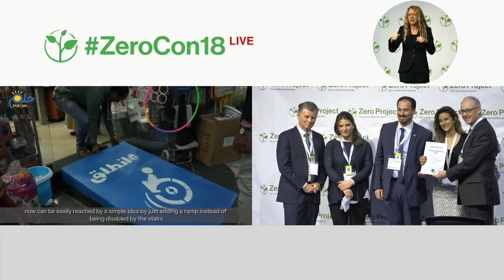Helm´s Enteleq app: Crowd-sourced reviews on 1,000 sites across Egypt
Welcome to the awardee video of Helm´s Enteleq app, a winner of the 2018 Zero Project Award on Accessibility.

Helm (“Dream”) is a non-profit organization based in Cairo, Egypt, that aims to promote the full inclusion of persons with disabilities in all aspects of life. In 2015, Helm developed a mobile phone application and website called Entaleq. Both display the accessibility of over 1,000 venues across Egypt through crowd-sourced reviews; and the service is complemented by an expert consulting service for companies that wish to improve their accessibility. More than 1,000 people with disabilities are using Entaleq regularly.

Speaker:
Amena El-Saie, Helm, Egypt